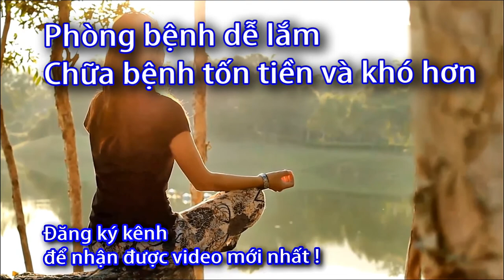Cách cài đặt máy đo huyết áp microlife cổ tay - 0933443680 - Sức Khỏe 60 Giây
Cách cài đặt máy đo huyết áp microlife cổ tay,
Cách cài đặt máy đo huyết áp microlife,
Cách chỉnh ngày giờ trên máy đo huyết áp microlife,
Cách chỉnh máy đo huyết áp microlife,
Cách sử dụng huyết áp microlife,
Cách chính máy đo huyết áp microlife,
Máy đo huyết áp microlife bị lỗi,
 cài đặt máy đo huyết áp microlife,
chỉnh ngày giờ trên máy đo huyết áp microlife,
 chỉnh máy đo huyết áp microlife,
 sử dụng huyết áp microlife,
 chính máy đo huyết áp microlife,
Máy huyết áp microlife ,